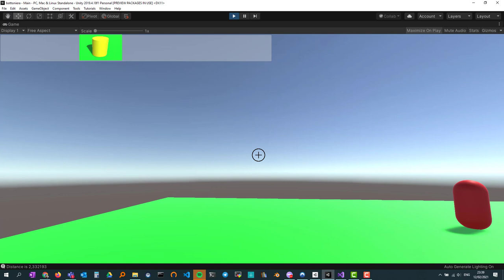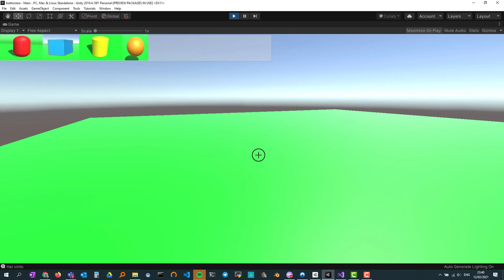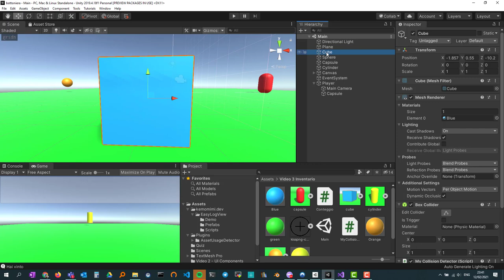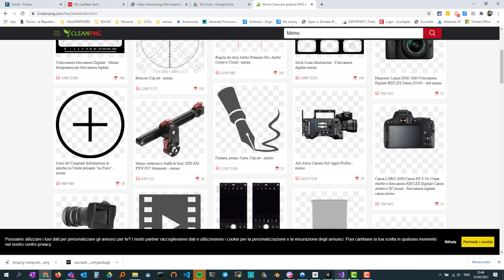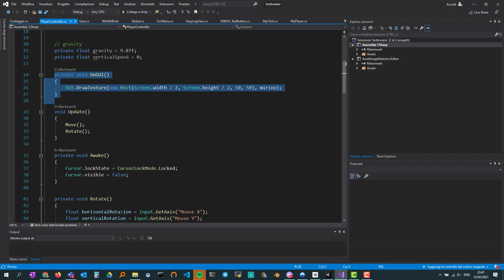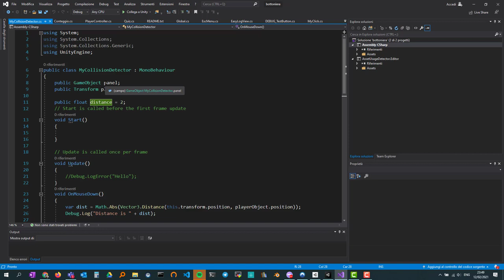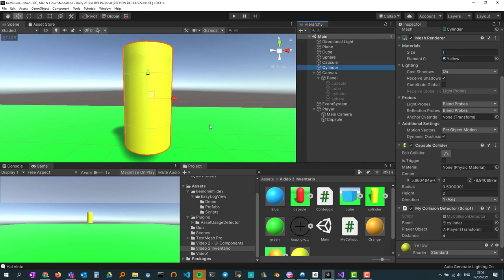Unity 2021 Caccia al Tesoro parte 1